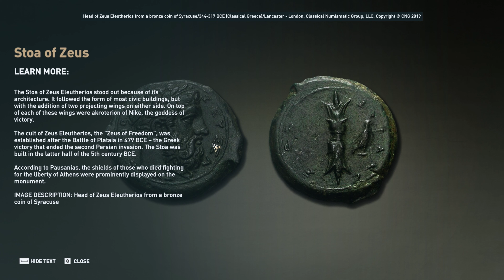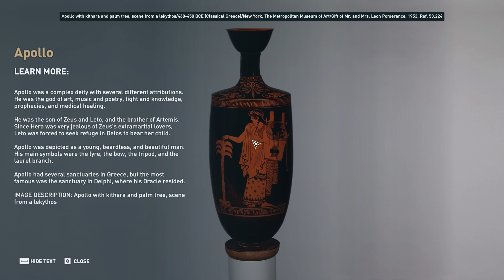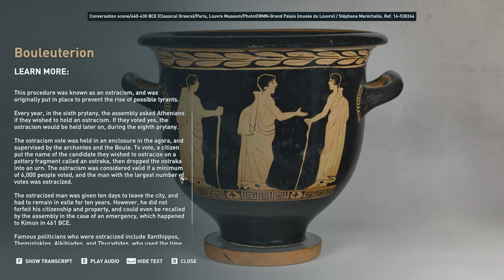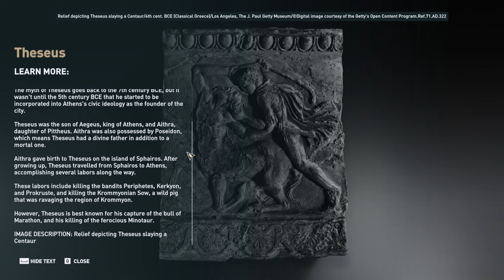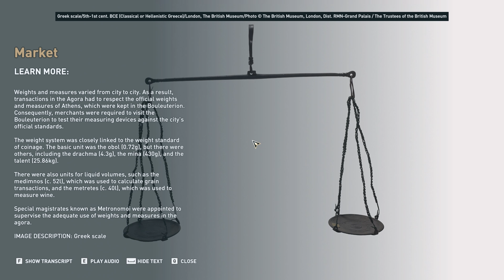The Agora of Athens - Discovery Tour: Ancient Greece - Assassin's Creed Odyssey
The agora was the civic center of Athens, but it wasn't only frequented by politicians and city officials. The area housed a market where people could purchase food and other goods from merchants. It was also frequented by philosophers, who used the public space to establish schools and pass on their teachings to students. Religion had its place as well. Temples dedicated to Hephaistos and Apollo were located in the agora, along with Altar of the Twelve Gods and the Monument of the Eponymous Heroes. The Panathenaic Way is the Athenian agora's main street. It runs from the Dipylon gate up to the Akropolis. Its name is derived from the Panathenaic Festival held every four years in honor of the city's patron goddess, Athena. At first, the festival was only religious, but over time it expanded to include athletic events and cultural competitions as well. The Panathenaic Way hosted the climax of the festival: a procession that ran all the way up to the Temple of Athena on the Akropolis. However, the road was also uses for some of the festival's athletic events, including chariot races and footraces.

Discovery Tour: Ancient Greece is an educational mode for Assassin's Creed: Odyssey. Released on 10 September 2019, the mode was available as a free update for players who own the game, and also as a standalone purchase on Uplay. It includes 30 tours covering 5 different themes (Philosophy, Architecture, Daily Life, War, and Mythology) lead by 5 different tour guides (Aspasia, Barnabas, Markos, Herodotos and Leonidas I of Sparta). The tours can be experienced using 36 unique avatars and 15 mounts, accessible by progressing through Discovery Tour objectives, and each one has a interactive quiz at its end.